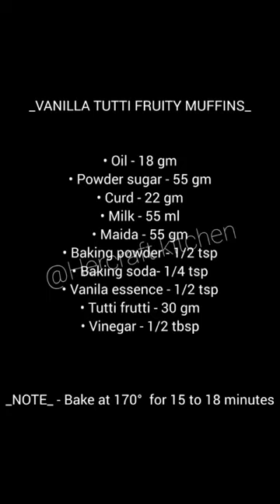Tutti Frutti Muffins || Recipe in hindi || HerCraft Kitchen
Hello everyone.
This is our Tutti Frutti Muffins Recipe

⭐Ingredients:
Oil - 18 gm
Powdered sugar - 55 gm

NOTE - Bake at 170°  for 15 to 18 minutes

Thankyou